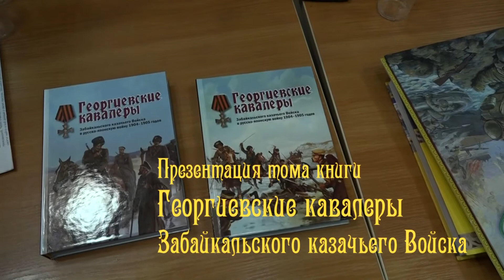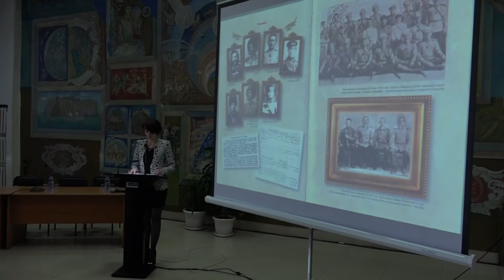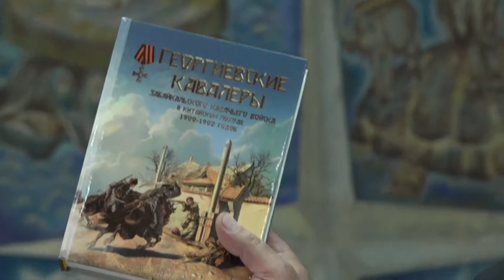Георгиевские кавалеры Забайкальского казачьего Войска